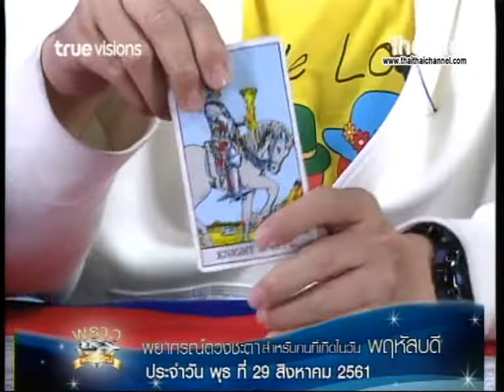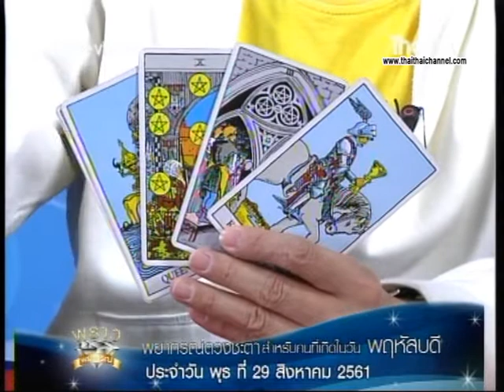เช็คดวงแม่นๆ เกิดพฤหัสบดี ดวงชะตาประจำวันที่ 29/8/61